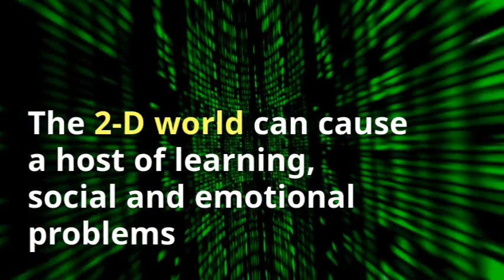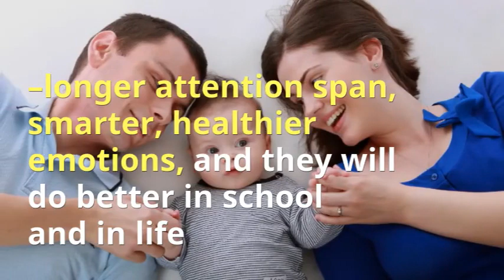Time Management: Warning - How to Keep your Kids from Becoming Tech Junkies!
Did you know that Steve Jobs was a “low-tech” parent? He said, “We limit how much technology our kids use at home.” Surprising isn't it?!

Other tech geniuses put strict rules on tech-use Why?

We live in a 3-D world and technology is a 2-D world. The 2-D world can cause a host of learning, social and emotional problems.

Steve Jobs was the genius tech-creator, but we are the users. And, there’s a big difference.

When children spend long hours on technology—they are users and not creators. But, they are losing more than creativity:

Too much technology? Look for these signs:

• Obsessive-compulsive disorder,
• ADD/ADHD attention-deficit disorder
• Visual Perception
• Narcissism
• Sleeping disorders
• Body dysmorphic disorder
• Mood disorders: Depression, Mania, etc
• Addictions
• Loss of empathy—especially when there is a video-game addiction which can cause desensitization and emotional distance\
• delayed language development

Help Your Kids Monitor Technology

Parents—control the amount of time your kids spend on all kinds of tech devices. Children under 2 should not use technology at all. Children over the age of 2—no more than 1 hour/day.

Try these strategies:

#1: Charts: Create a chart to determine use and use it to limit use.

#2: Activities vs. Technology: for every 5 minutes your kids spend on tech—they should spend an equal time practicing an instrument, playing outdoors or doing sports.

#3 Co-Viewing: when you child is “plugged in”—sit with him/her and watch what they are watching—be their first teacher—not the Internet

#4: Rescue Time: time-management software that helps kids monitor their tech addiction.
Not easy to put the brakes on tech-use but it will reap big rewards. –longer attention span, smarter, healthy emotions and will do better in school and life.

Next up: How to fill the time-hole when your kids give up tech-toys.